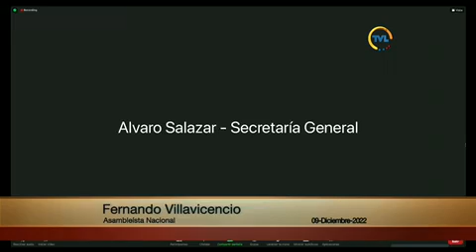Asambleísta Fernando Villavicencio - Sesión 826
09 de diciembre de 2022
Conocer y resolver sobre el contenido del Oficio No. 3605-SSP-PM-PP-T-C-C-O-CNJ-LJDC-2022 de conformidad con el artículo 111 de la Ley Orgánica de la Función Legislativa.